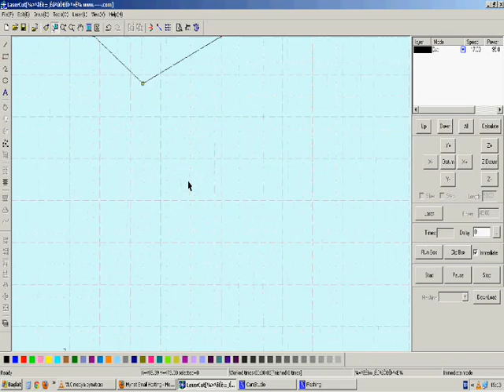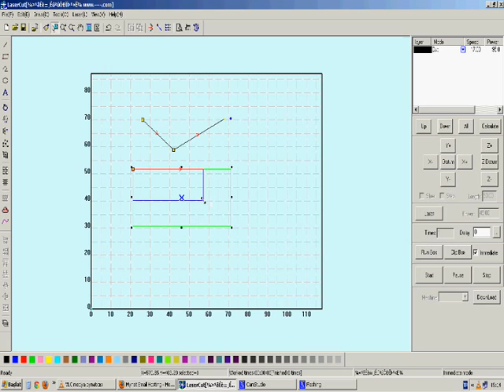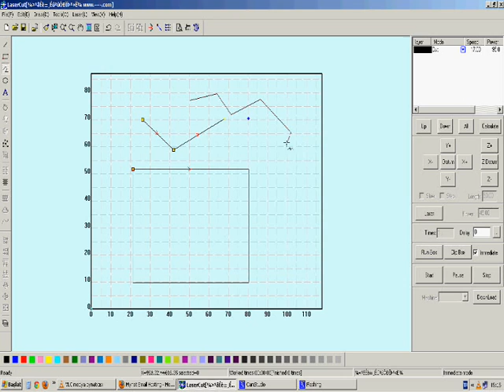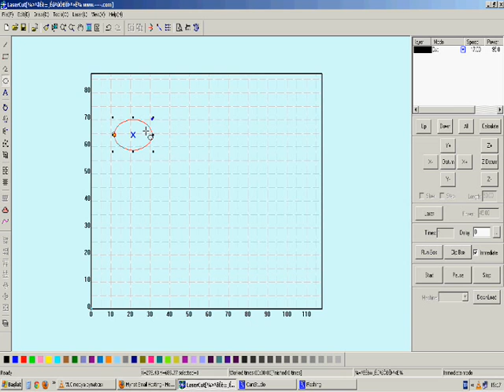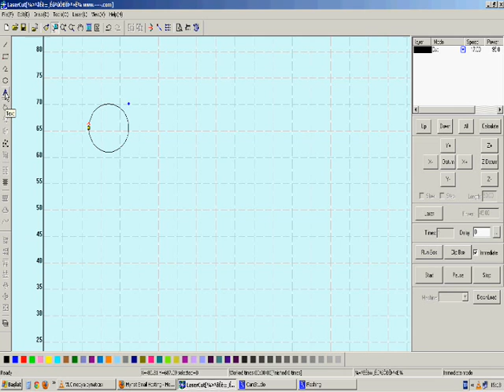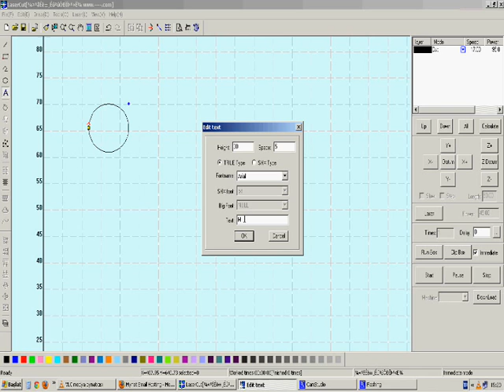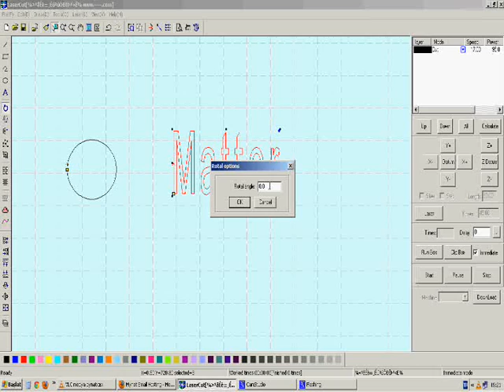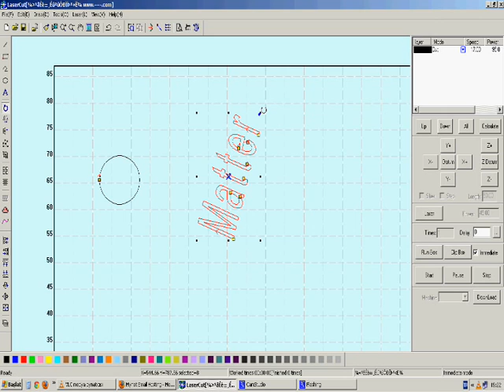LaserCut 5.3 Software Tutorial Part1 (English)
LaserCut 5.3 Software Tutorial. Everything you need to know to operate your laser cutting and engraving machine.How to make drawings, set machine options parameters , laser cutting power, speed adjustment, download and export files.